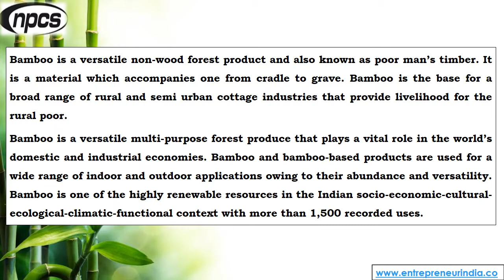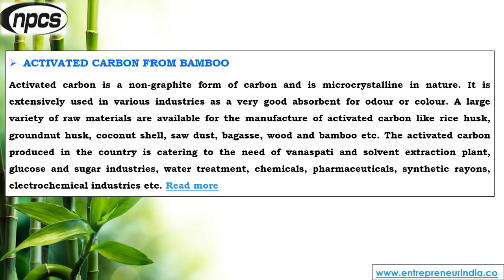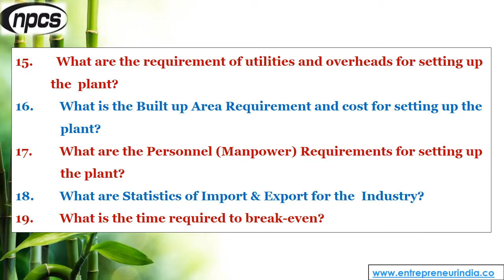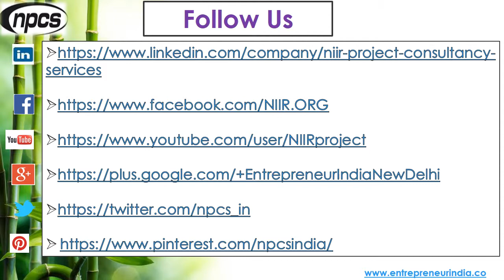Bamboo and Bamboo Products | Value-Added Bamboo Products | Products Made from Bamboo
Bamboo and Bamboo Products, Value-Added Bamboo Products. Products Made from Bamboo. Profitable Agriculture Based Business Ideas.

Bamboo, (subfamily Bambusoideae), a subfamily of tall treelike grasses of the family Poaceae, comprising more than 115 genera and 1,400 species. Bamboos are distributed in tropical and subtropical to mild temperate regions, with the heaviest concentration and the largest number of species in East and Southeast Asia and on islands of the Indian and Pacific oceans.

Niir Project Consultancy Services (NPCS) had prepared project report. The report covers - Manufacturing Plant, Detailed Project Report, Profile, Business Plan, Industry Trends, Market Research, Survey, Manufacturing Process, Machinery, Raw Materials, Feasibility Study, Investment Opportunities, Cost and Revenue, Plant Economics. The project report provided by NPCS gives a detailed market review. The report analyses the market confirms the availability of various necessities such as plant & machinery, raw materials and tells about the forecasting financial requirements. A lot of professionals have taken benefit from the project reports if you are interested in the manufacturing business, get in contact with us from the official website of NPCS.

ENTREPRENEUR INDIA
106-E, Kamla Nagar, Opp. Mall ST,
New Delhi-110007, India.